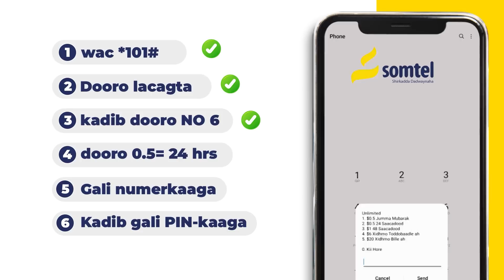Dhulbahante Dagaalka Darood Ayaa Geliyey Isaaqna Colaad Uguma Tashan"xildh faratoon